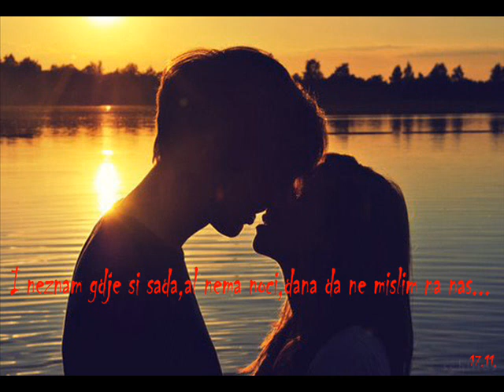Nina Badrić vječita ljubav.wmv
Razdvojio nas zivot, i neznam gdje si sada,al nema noci,dana da ne mislim na nas...17.11.